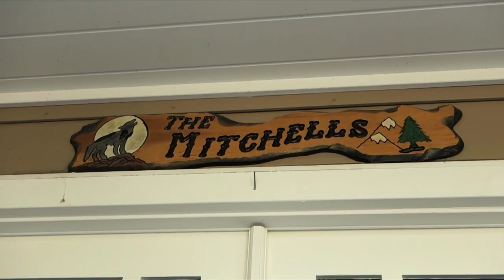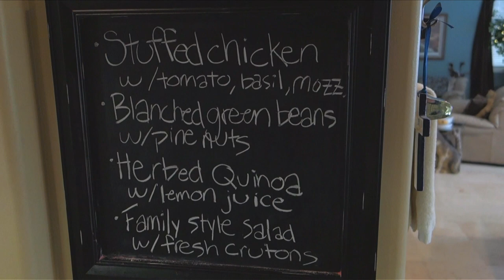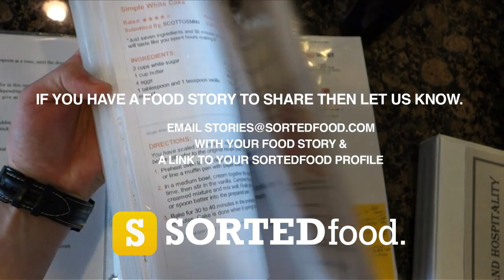Mozzarella Stuffed Chicken by Helen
Over the last few years we've seen the effect food can have on peoples' lives. Your awesome stories inspire us to do what we do... and we want to share those stories with the world.

This is Helen's Story...

If you have a food story to share then let us know.